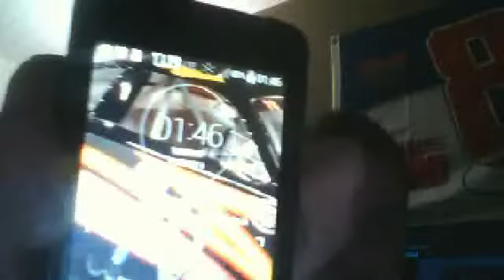why i film late model racing